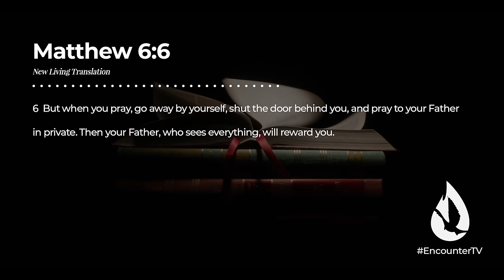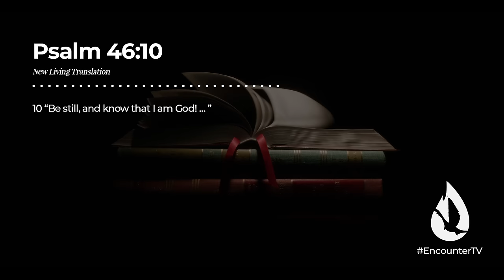THIS is What Happens When You Pray Consistently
Every true believer desires to pray consistently, but what actually happens when you devote yourself to time in prayer? David Diga Hernandez reveals the benefits of committing to prayer.

Want more content? Watch my sermon "Everything You Need to Know About Praying in the Holy Spirit” by clicking